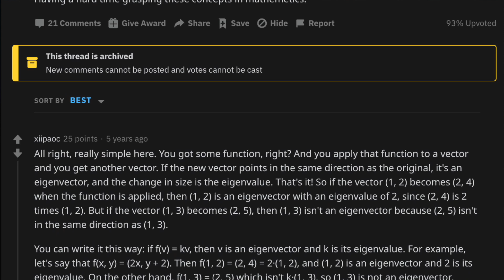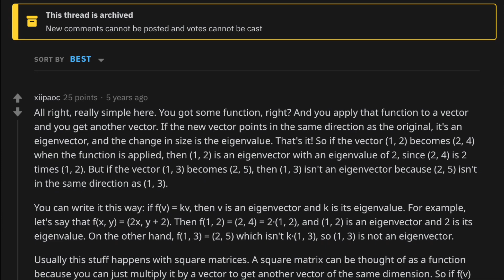Real Engineer Reacts to Technology in Avengers End Game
I DO NOT OWN COPYRIGHT FOR ““ EVERYTHING IN THIS VIDEO IS MY COMMENTARY ON THE SHOW AND I AM EXPLAINING SOME SCIENTIFIC AND ENGINEERING PRINCIPLES SO PEOPLE CAN BETTER APPRECIATE THE PRODUCTION VALUE.